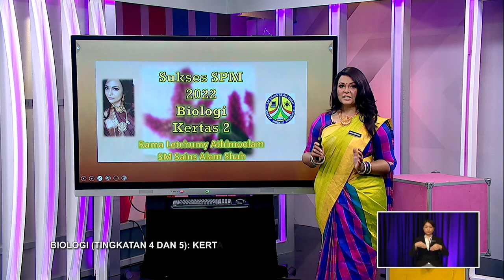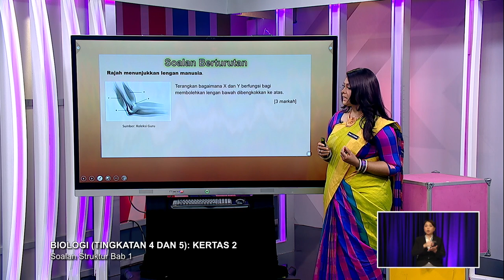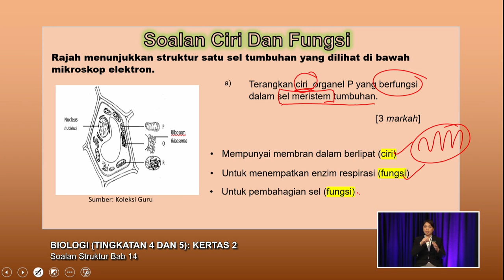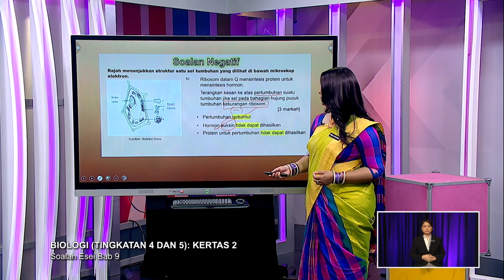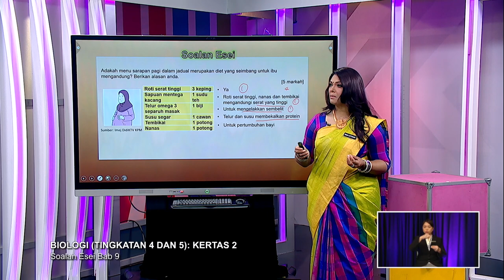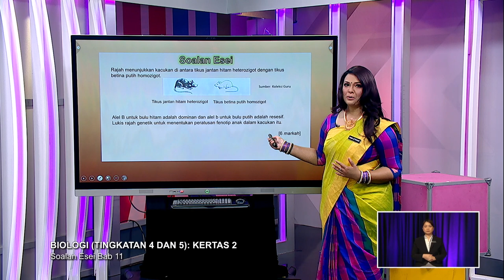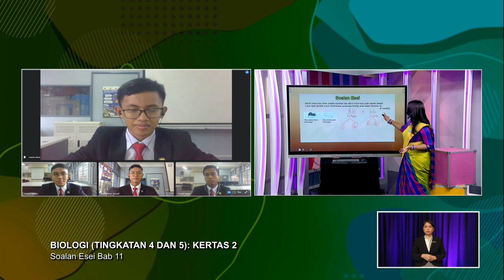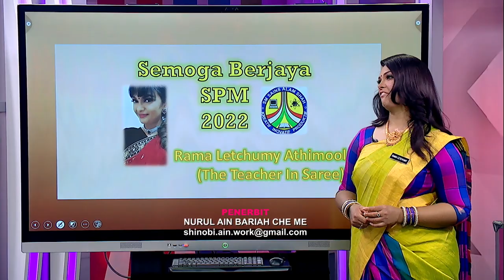SUKSES 2022 Q3 Q4 EP 51 BIOLOGI TINGKATAN 4 & 5 KERTAS 2